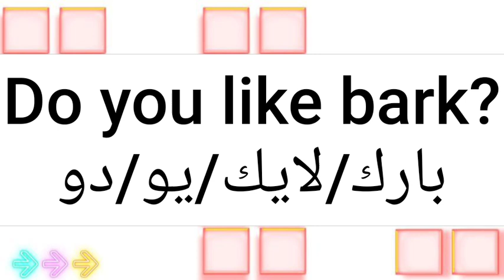ما معنى كلمة bark